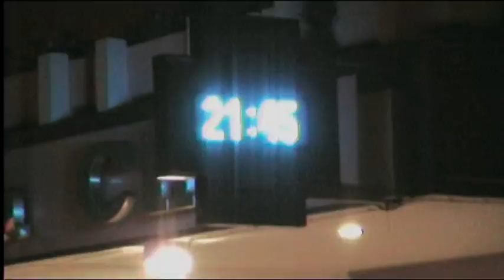dead_cat_house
UIE ENTERPRISES

THE DEAD CAT
bpm 125.047??

get a mix free

SG72